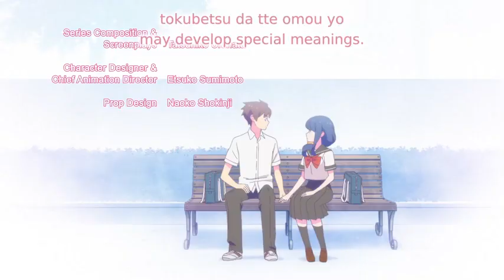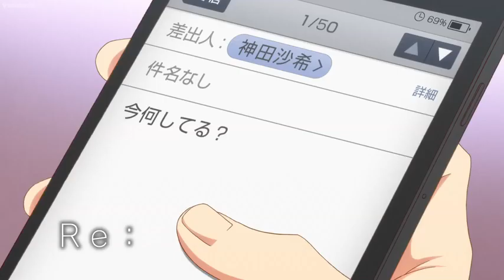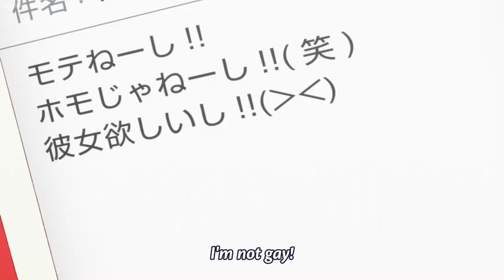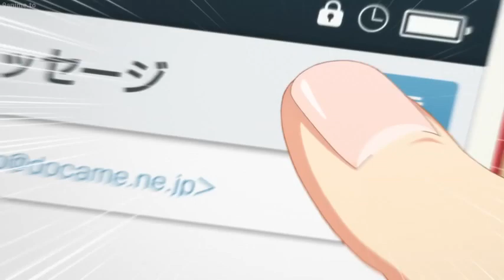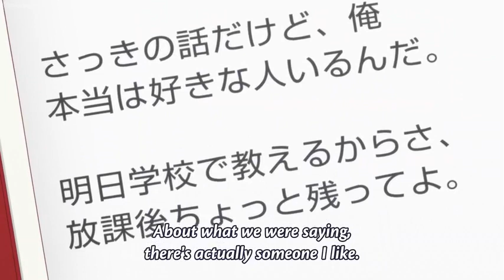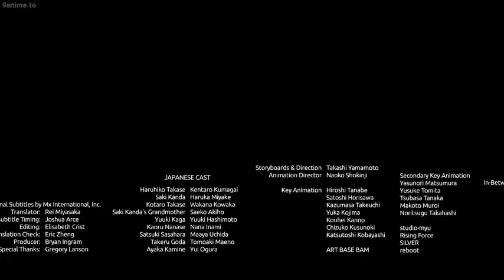Tsuredure Children Episode 05 | Eng Subs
Tsuredure Children tells various romantic stories about how it is hard to say "I love you", between young students attending the same high school, in an omnibus format. The characters in each story are connected to each other through their various friendships.

Tsuredure Children Anime Series
Tsuredure Children Anime
Tsuredure